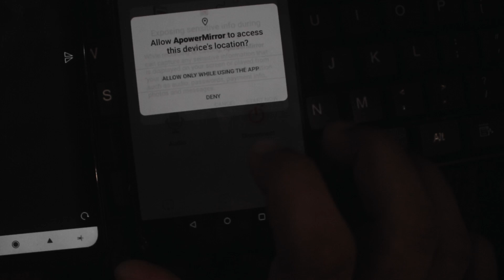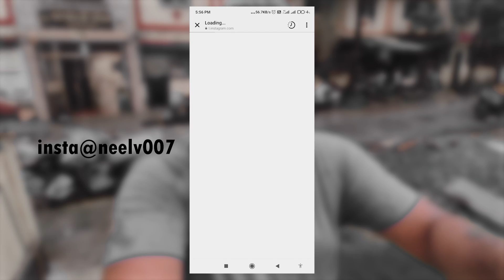We Made 100% Pro Vlogging Setup In No Budget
Buying Link (Holder Rs.200/-) :

Background Music: Song: Funk Cool Groove by MusicToday80 Composed & Produced by: Anwar Amr

Timestamps:
00:00 : Introduction
1:58 : What is flip camera
2:33 : Android Phone As A Flip Camera (Secondry Screen)
3:35 : Building Stand Holder For Dual Screen
4:31 : Building Audio Device For Vlogging
6:02 : Color Grading For Vloggers
6:28 : Buying Link For Stand Holder
6:52 The End